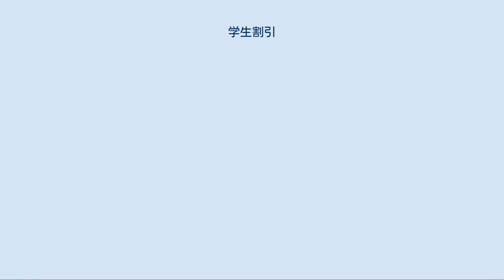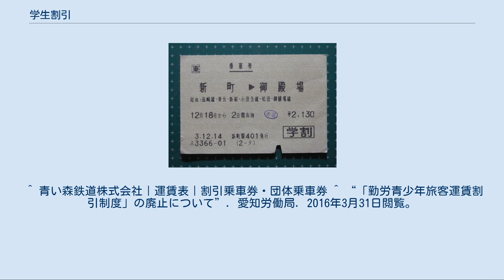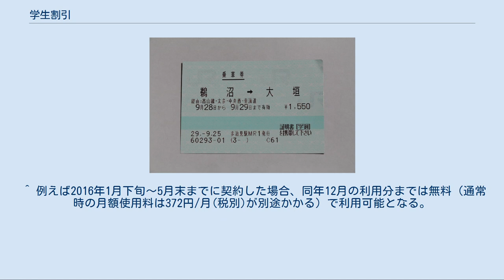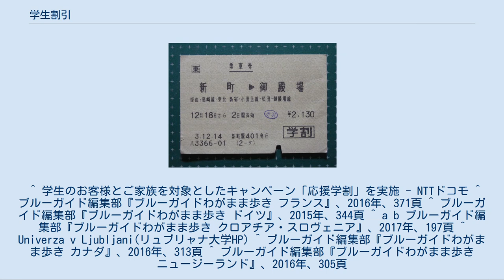学生割引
学生割引（がくせいわりびき）とは、学生・生徒を対象に提供される割引制度のことである。
一般に学割（がくわり）と略されることが多い。
 学生割引は主として交通機関の運賃に適用される。
これは、通学や帰省、あるいは就職や進学のための受験等で、経済的な能力のない学生の負担を減らすためである。
したがって、交通機関を利用する長期の旅行のために学校が発行する割引証は、長期休暇での利用を前提にしているためその枚数が限られている。
 学生割引は、交通機関以外にも様々な業種・サービス等で実施されている。
その背景には、今後、社会人になっていく学生に対し様々なサービスを優遇することにより、長期的な顧客として確保しようという考えもある。
学生・生徒ら将来を担う人たちのために、教育と学習機会を提供するという意味で割引、もしくは無料になっている教育施設も少なくない。
 またある程度の割引については、単純にその方が経済的に合理的である（つまり儲かる）こともあり、それを目的として学割を設定することも考えられる。
これは一般に収入の低い者の方が需要の価格弾力性が高いことによる。
つまり一般に収入が低いものの方が、購入には価格が重要な要素となっており、価格を下げることでより多くの顧客を獲得できるため、最も利益を上げられる価格が異なる。
 例としてある入場券を考えると以下のようになる。
 このように集団によって需要の価格弾力性が異なる場合には、それぞれの集団に最適となる価格を設定することで、利益を最大化できる。
ただし、所得それ自体を見極めるのは難しく、また顧客を区別することについて、高い価格を課されるものに不公平感などを感じさせることとなっては問題である。
そこで、学生が一般的に収入が低いことに着目して、判別が容易でかつ（教育のためなどとして）社会的に認められる区別方法として、学生であるから割引することで利益を増大させていると考えられる。
 対象は概ね一条校が対象であり、自動車学校などは対象外であるが、大学校、盲学校、聾学校、養護学校、国際学生証所持者、予備校生など広義の学生を対象とすることもある。
多くは大学生の年齢（25歳前後）を上限とすることが多いが、事業者によっては夜間や通信制の学部を考慮して在籍していれば年齢不問としたり、職業訓練のための機関、警察・消防・軍の内部教育のための機関も対象に含めることがある。
 字の通り学生を対象としたサービスであるため、割引適用の際には学生証など証明が必要な場合が多い。
義務教育期間中の場合は年齢のみ確認で認められる場合もある。
割引によっては未就学児も含まれることもある。
 学生割引乗車券[編集] JRの学生割引乗車券。
 鵜沼駅から大垣駅までは最短経路である高山線・東海道経由では営業キロが101キロ未満であるため学生割引を適用できないが、この乗車券の場合高山線・太多線・中央西・東海道経由であるため営業キロが101キロ以上となり学生割引を適用することができる。
 学生割引が適用されたJRの乗車券（途中に小田急小田原線を挟む通過連絡運輸）の例。
高崎線新町駅から御殿場線御殿場駅へ小田急小田原線（「あさぎり」号で新宿駅→松田駅）を経由する。
 JR線の新町 - 新宿間97.5キロと松田 - 御殿場間25.3キロを足すと122.8キロとなり、学割の対象となる。
金額の左側の「赤羽」は同駅で途中下車したことを示す印。
 通学定期乗車券[編集] 通学定期乗車券は、鉄道事業者から指定を受けた学校等の学生・生徒で、購入時に学校長より許可がある通学証明書（学生証など）を提示することによって割引額で購入できる。
ただし、通学を目的とするため、発売区間は自宅の最寄り駅から学校の最寄り駅までに限定される。
 通学回数乗車券[編集] 通学回数乗車券は、通信制学校（放送大学を含む）への通学者が利用できる。
 その他[編集] 日本では2016年1月1日現在、ソラシドエアが「予約ができるヤング割」という名称で発売している。
学生であれば年齢制限はなく、満12歳以上（に達した小学6年生を含む）から22歳未満までの人も対象としている。
学校教育法第1条の規程による幼稚園を除く学校の学生および生徒、学校教育法第82条の2の規定によって設立された専修学校及び同法第83条の規定によって設立された各種学校の学生および生徒、さらに国際学生証を保持する人も対象としているため、制度上は日本国外の学生でも学生割引を受けられることになる。
 ほかの日本の交通機関では、津軽海峡...